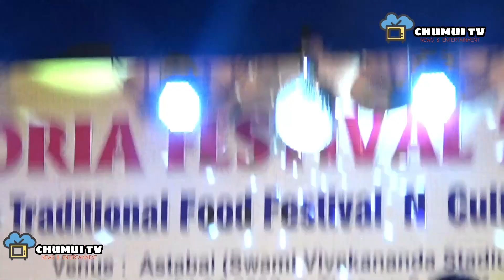DIDA DIDA KISA NAISINGDI ||SWARGASREE DEBBARMA || BISWANATH DEBBARMA